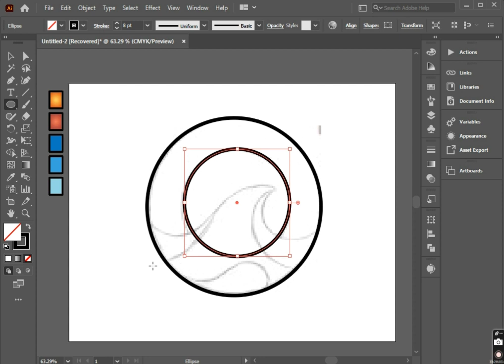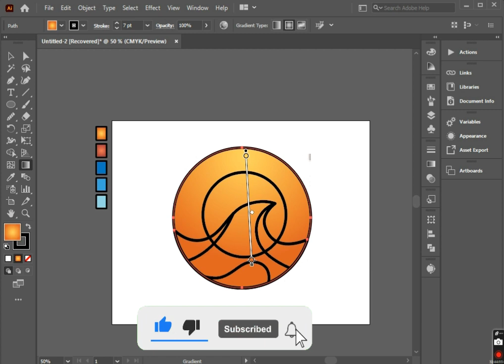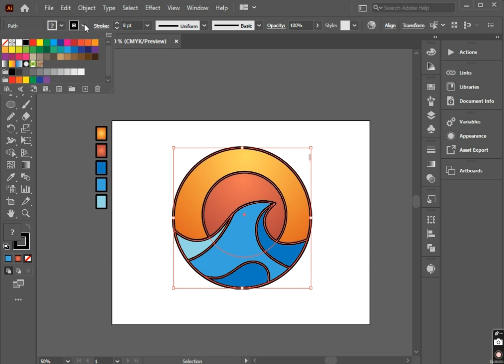How to Create Logo from Sketch to Vector in Adobe Illustrator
How to Create Logo from Sketch to Vector  in Illustrator || Graphic Design Tutorial.
I hope after watching this video, You can easily Create Logo from Sketch to Vector  in Illustrator.